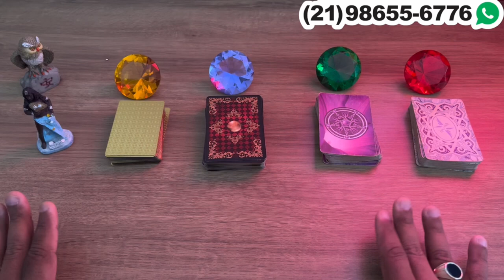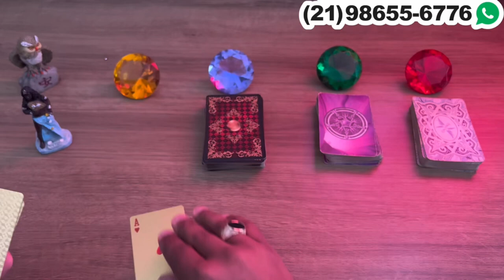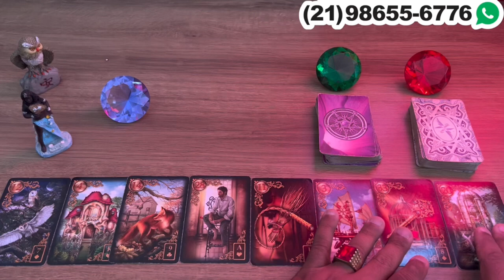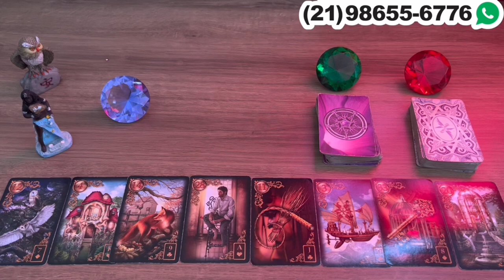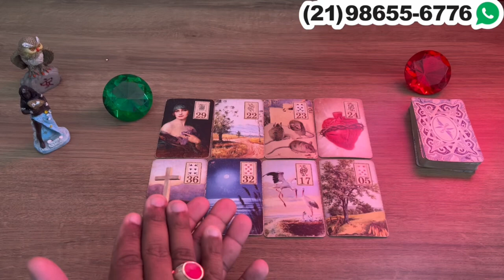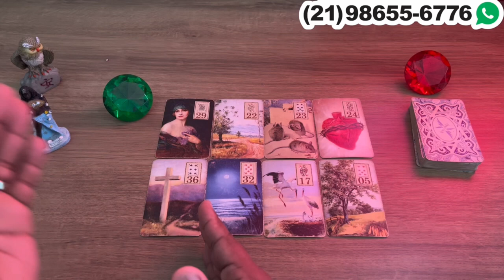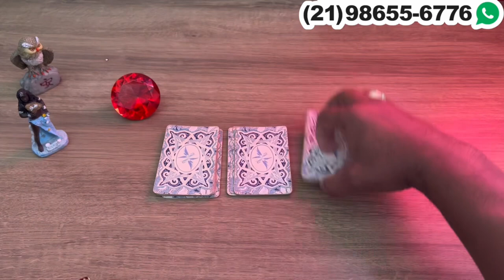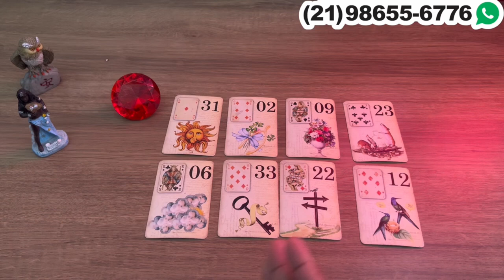Descubra Suas Respostas Com o Tarot Responde 🔮 | Previsões Diárias e Interativas